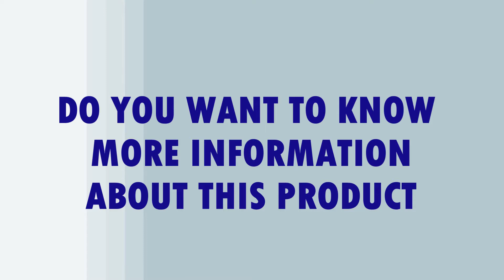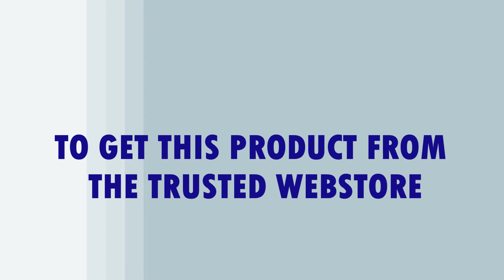Garmin Forerunner 35, Easy-to-Use GPS Running Watch, Black | BY SHOPIN REVIEWS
Garmin Forerunner 35, Easy-to-Use GPS Running Watch, Black | by good luck

Amazon USA

Built-in GPS - built-in to acquire satellites quickly to track how far, how fast and where you run, even under tree cover. No phone required!;Water rating : 5 ATM
24/7 heart rate monitoring - warm gives you heart rate all day and night -no additional Strap required. sunlight-visible, transflective memory-in-pixel (MIP)
Vibration alerts - helpful vibration alerts notify you of running prompts, activity tracking milestones, smart notifications and virtual pacing progress.
Updated display - new high resolution display that is perfect for indoor/outdoor viewing. Smartphone compatibility- iPhone, Android. Compatible with Garmin Connect Mobile. Display size- 0.93 x 0.93 inches
Smart connectivity - auto uploads, smart notifications, live track, music controls and automatic sw updates
NOTE: Refer User Guide on Technical Specification before use